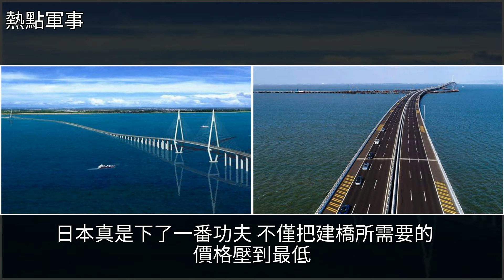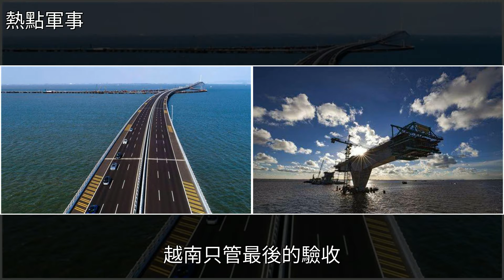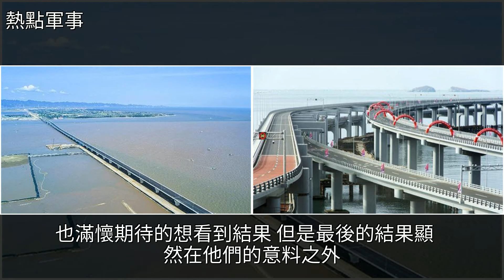日本建跨海大橋出問題，多花400萬求助中國！越南真是欲哭無淚，[熱點軍事]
日本建跨海大橋出問題，多花400萬求助中國！越南真是欲哭無淚 [熱點軍事]日本,工程師,國際日本建跨海大橋出問題，多花400萬求助中國！越南真是欲哭無淚 [熱點軍事]日本 工程師 國際